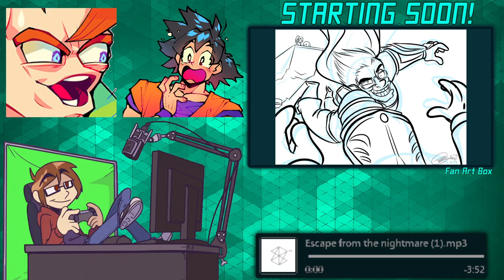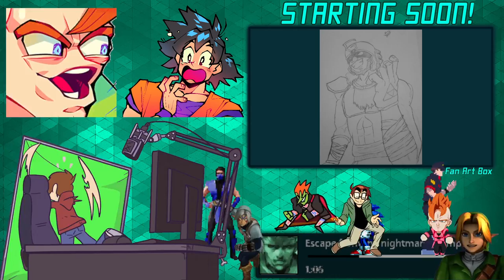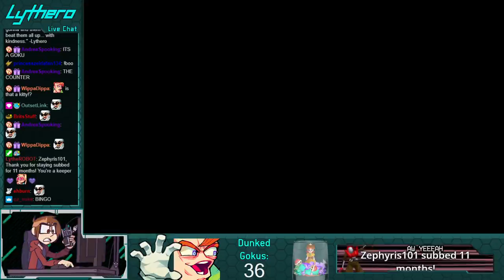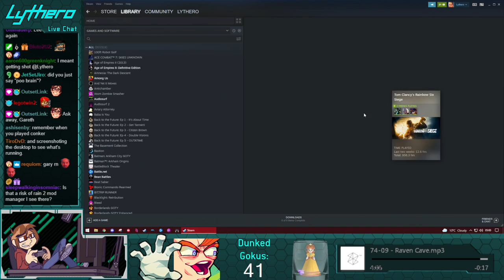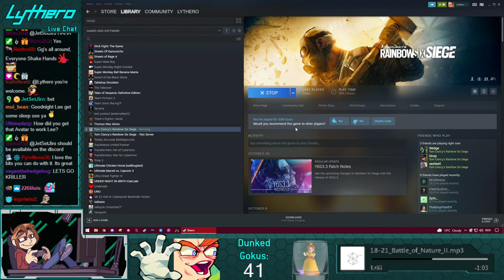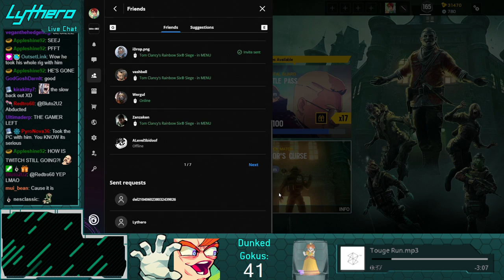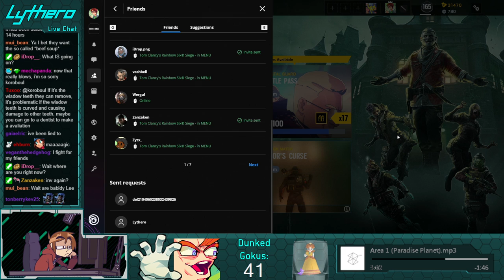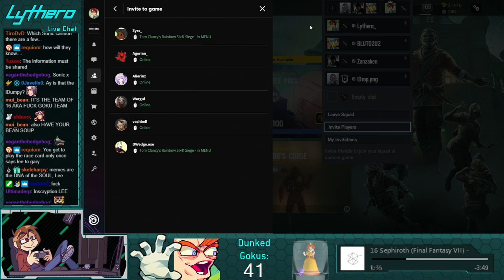CHAT FORCES ME TO PLAY GOKU